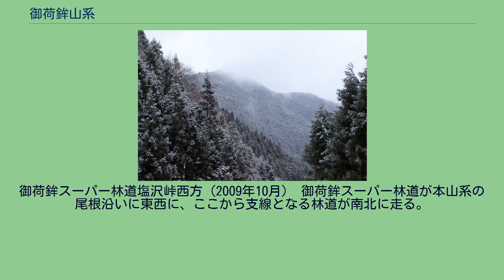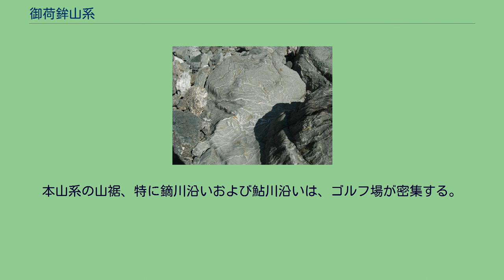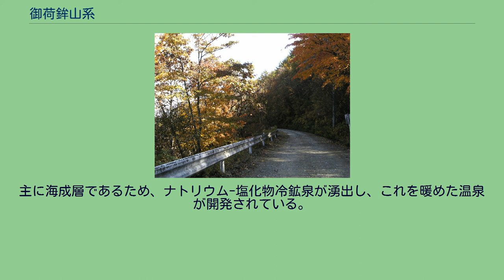御荷鉾山系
御荷鉾山系（みかぼさんけい）は、群馬県南西部にある山系であり、上武山地の群馬県側を形成する。
山中を御荷鉾スーパー林道が東西に貫く。
愛宕山 御荷鉾山系は群馬県の南西部に位置する山系である。
南を神流川、北を鏑川および支流の南牧川に挟まれた山域をさす。
十石峠付近で関東山地の上信国境から分岐し、東へ延びる。
南西部から南部にかけて1000m以上の尾根が続き、本山系の主軸となる。
最高峰は赤久縄山（1522.3m）だが、平野部からよく目立つのは東西御荷鉾山である。
全般になだらかな山容であるが、一部に切り立った崖が見られる（愛宕山など）。
三波川 御荷鉾山系中の河川の多くは、ほぼ南または北に流れ、急流のまますぐに神流川または鏑川に合流する。
この中で雄川、鮎川および三波川が比較的長大であり、流域に集落が開ける。
御荷鉾山系の地質は、西部が中生代ジュラ紀の付加帯である秩父帯、東部が同白亜紀の変成岩帯である三波川帯であり、その境界に御荷鉾層が位置する。
本山系における秩父帯には、中生代の砂岩や頁岩などの堆積層に、古生代の玄武岩ブロックや古生代 - 中生代のチャートブロックがメランジュ状に分布する。
とくにチャートは周囲よりも堅く浸食に強いため、地形の節で述べたような、切り立った崖を形成する。
一方東部の三波川帯は、主にジュラ紀 - 白亜紀の、低温高圧型の変成作用を受けた結晶片岩からなる。
主に緑色片岩からなり、一部に紅簾片岩を含む。
これらの転石が河床を緑や赤に彩る（三波川、三波石峡など）。
また、産出する三波石は庭石として利用される。
三波川帯を構成する結晶片岩は地滑りを起こしやすく、行政により災害対策が取られている。
秩父帯と三波川帯の境界は御荷鉾層または御荷鉾構造線と呼ばれる。
御荷鉾層は、西よりおおよそ稲含山東斜面 - オドケ山北西を北西 - 南東方向に走り、その向きを東西方向に変え、東西御荷鉾山 - 雨降山 - 下久保ダムのあたりを走る。
御荷鉾層は主に中生代ジュラ紀の玄武岩から変成した緑色片岩からなり、一部に枕状溶岩もみられる。
御荷鉾層は周囲と比べ比較的柔らかく風化されやすい。
このため、御荷鉾層に含まれる東西御荷鉾山およびオドケ山は、特徴的な丸みのある山容となる。
また、北縁には中央構造線が走り、その北は標高400m程度の第三紀の堆積層となっている（牛伏山など）。
三波川帯の模式地は本山系を流れる三波川、御荷鉾層の模式地は御荷鉾山である。
標高の低いあたりではシイ、カシ等の照葉樹林に、コナラ、クヌギ、カエデ、マツなどの落葉樹林が混在する。
照葉樹林帯はおおよそ標高450〜600mを上限とする。
おおよそ標高900〜1000m程度まではコナラやカエデ、マツなどの雑木林様であり、それより高くなるとカラマツ、ミズナラ、シラカンバなどが主な樹種となる。
最も標高が高い赤久縄山頂でも樹木が育成しており、森林限界には達しない。
本山系は林業が盛んであり、上記に加えてスギ、ヒノキからなる人工林が麓から山頂近くの標高1000m付近まで広がる。
特に低山域では人工林の中に、自然植生である照葉樹林や、二次植生である落葉樹林がパッチ状に分布するほど、人工林が支配的となる。
早滝の氷瀑 本山系は太平洋側気候に属し、夏季は多雨多湿、冬季は少雨乾燥という特徴を持つ。
年降水量は1,000〜1,400mm程度である。
夏季には雷雨が多発する。
平野部では「御荷鉾の三束雨」と言われ、御荷鉾山に雷雲がかかると麦束を三束たばねる間もなく雷雨が降り出すと言われる。
一方冬期は乾燥しており、北〜北西からの「からっ風」が吹き込む。
積雪は少ないが大変寒く、早滝、小豆の滝、上平の氷瀑など、氷瀑も見られる。
御荷鉾山系の東西に延びる主軸は、山中を御荷鉾スーパー林道が横断するため、自家用車であればアクセスは比較的容易である。
春から夏にかけての花（ヤシオツツジ、ニッコウキスゲ等）、秋の紅葉、冬の氷瀑（早滝など）が見所である。
御荷鉾山の山腹にみかぼ高原荘があり、宿泊設備および日帰り入浴設備を提供するほか、御荷鉾山系の登山企画を主催することもある。
また、桜山は、日本さくら名所100選に選ばれ、春のソメイヨシノの他に、晩秋の冬桜が有名である。
麓の八塩温泉または鬼石神社からハイキングコースが整備されている。
2009年より毎年11月に、本山系にてトレイルランニングの大会が開催されている。
西御荷鉾山山頂の不動明王像 御荷鉾山系は古くから信仰の山で...